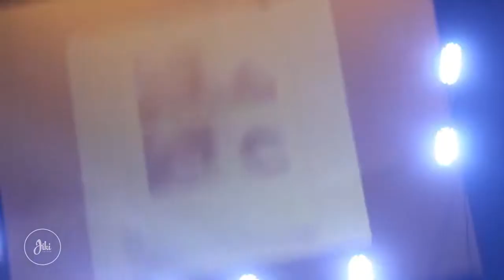SAYANG - Via Vallen (Live At Purwokerto Java Heritage)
Lagu Kimcil Kepolen yang dibawakan oleh Via Vallen ini juga membuat penonton bersorak riang menikmati lagunya. MEMBLUDAK!!! Penonon Kimcil Kepolen - Via Vallen yang dibawakan Live di Java Heritage Purwokerto mencapai ratusan orang. Konser itu diadakan pada hari Jumat, 08 Desember 2017 dan diselenggarakan dalam peringatan HUT Kiwiclinic yang ketiga.

1. Ditinggal Rabi
2. Kimcil Kepolen,
3. Despacito
4. sayang
5. Bojo Galak, Dll.

Ramai deh!

Yuk Like video ini kalo kamu suka..
Subscribenya juga ditunggu biar kamu dapat update video terbaru dari Jiki Satria.
Makasih.